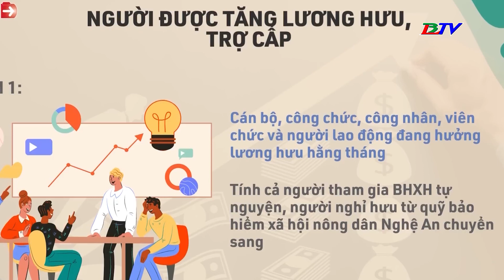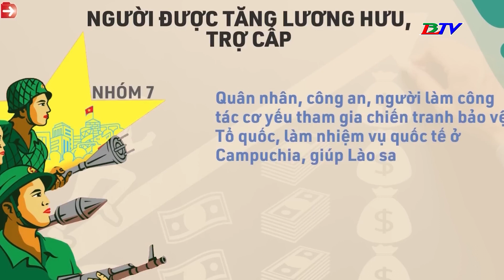Lương hưu mới sẽ được chi trả từ tháng 8 /2023